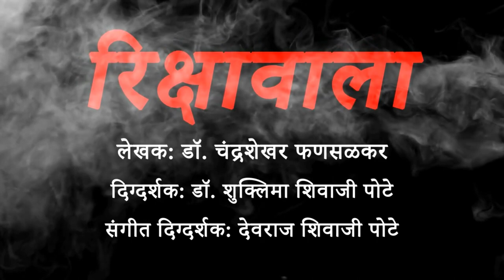Rickshawala | रिक्षावाला | Marathi Full Drama | एकांकिका | Thriller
Shine Creations Presents
Marathi Drama : Rickshawala | रिक्षावाला

Written By: Dr. Chandrashekhar Phansalkar
Directed By: Dr. Shuklima Pote
Music Directed By: Devraj Shivaji Pote
Lights: Yash Potnis

Artists:
Manju: Dr. Shuklima Pote
Ramesh: Rushikesh Belhekar
Rickshawala: Manish Dharpure

Special Thanks For Back Stage:
Suraj Bhuruk
Mahesh Kolhe
Akshay More
Dhananjay Ware